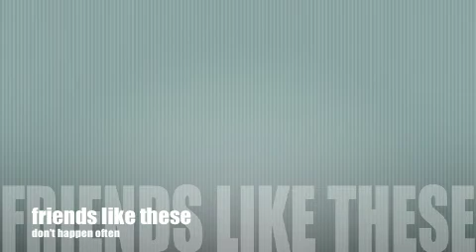prICE Lake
From one of the best days of my life thus far.